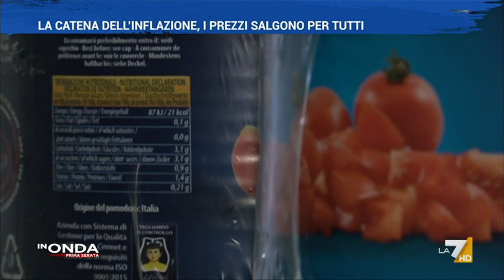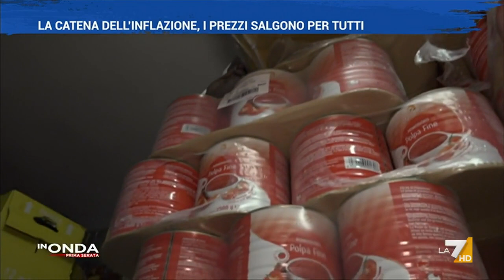La catena dell'inflazione, i prezzi salgono per tutti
Servizio di Emilio Fabio Torsello e Luca Covino